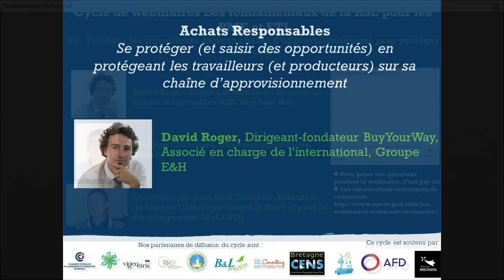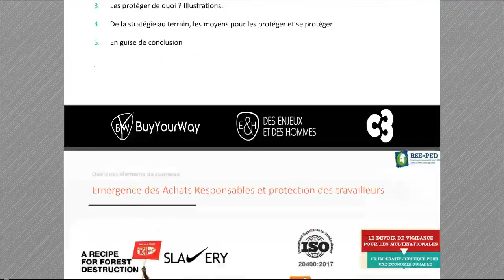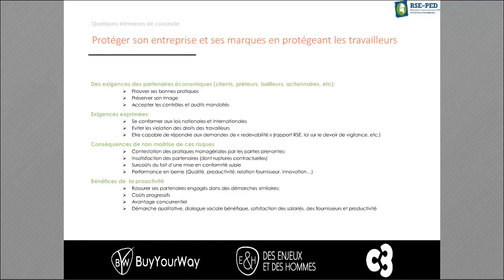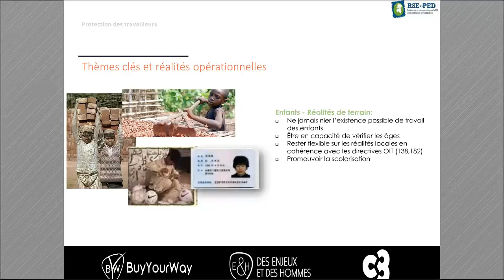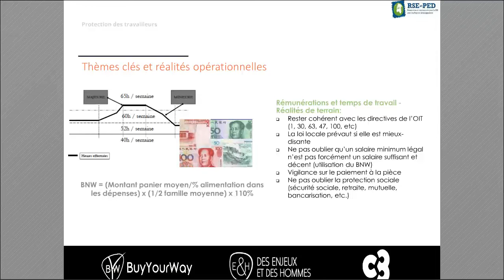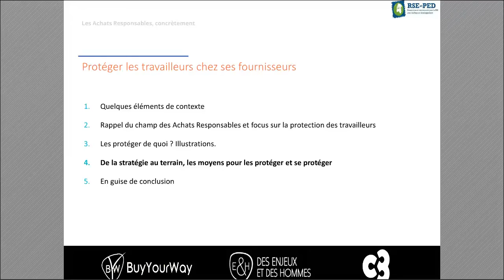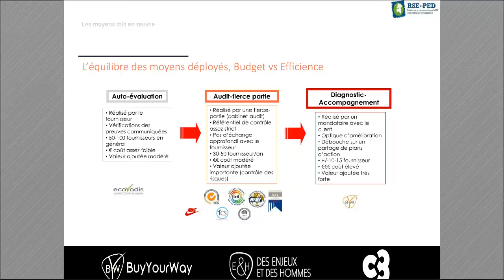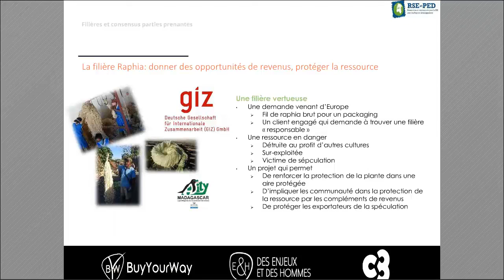Fondamentaux #6 - David Roger, Dirigeant-Fondateur, BuyYourWay, Achats Responsables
Déroulé de la présentation :
00:00 Introduction par Jean-Paul Corriette, Président du Comité Catholique contre la Faim et pour le Développement Terre Solidaire 35 (CCFD-TS)
03:27 Introduction et présentation générale
05:53 Les achats responsables, concrètement. Quelques éléments de contexte
11:13 Rappel du champ des achats responsables & focus sur la protection des travailleurs
14:58 Protéger les travailleurs, mais de quoi ? Illustrations
25:44 De la stratégie au terrain, les moyens pour protéger les travailleurs et se protéger
35:53 Temps d'échange avec David Roger

David Roger, Fondateur de Buy Your Way, cabinet de conseil en achats responsables en France et en Afrique, nous présente les enjeux du travail décent dans les chaines d’approvisionnement, et les grands axes d’une démarche achats responsables.
Ce webinaire a été modéré par Jean-Paul Corriette, Président du Comité Catholique contre la Faim et pour le Développement, Terre Solidaire 35 (CCFD-TS)

CYCLE FONDAMENTAUX RSE #6 – Protéger les travailleurs dans sa chaîne d’approvisionnement pour protéger ses achats